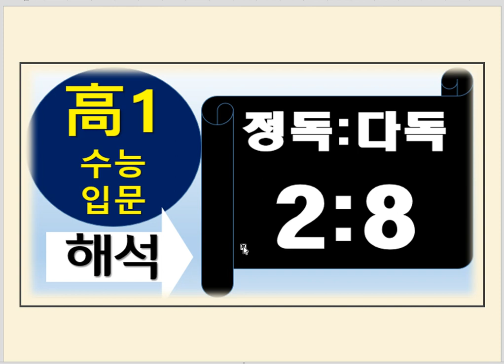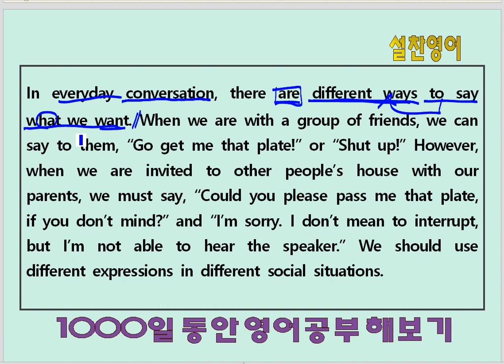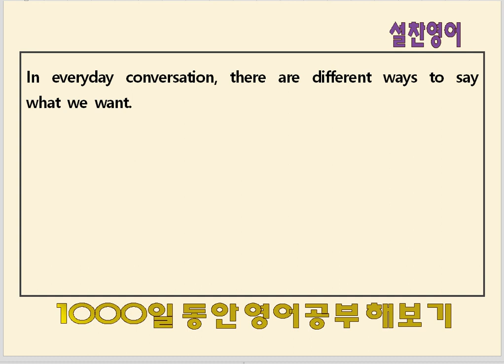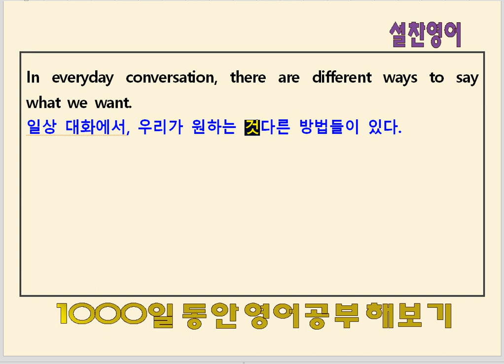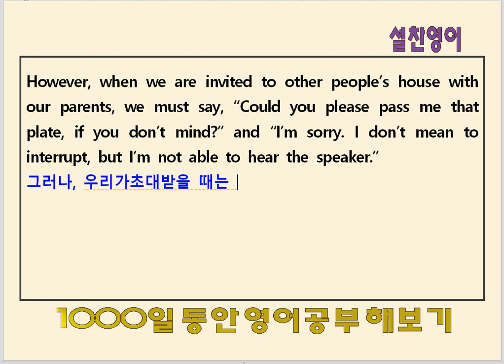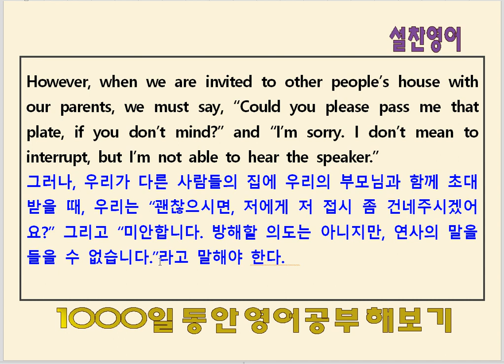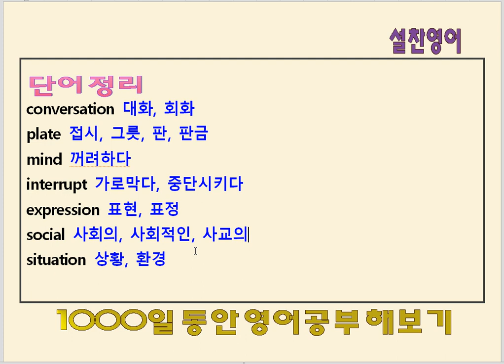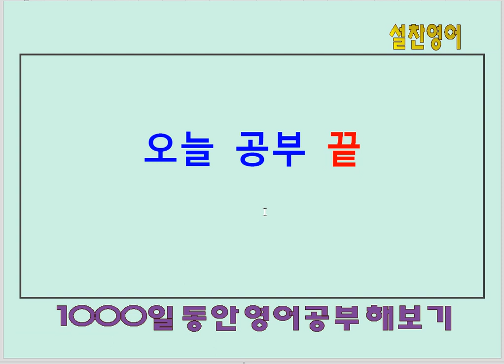영어공부 105일째(3) - 고1입문 수준으로 수능독해 기초다지기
수능 실전 독해에 앞서 기초가 중요해요